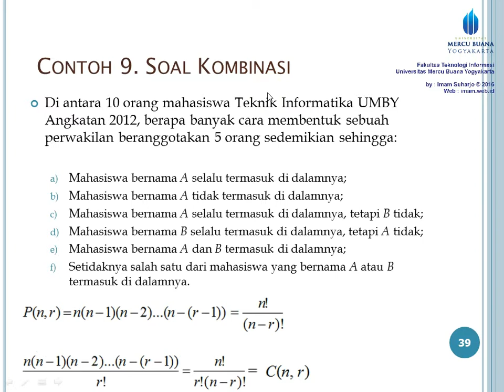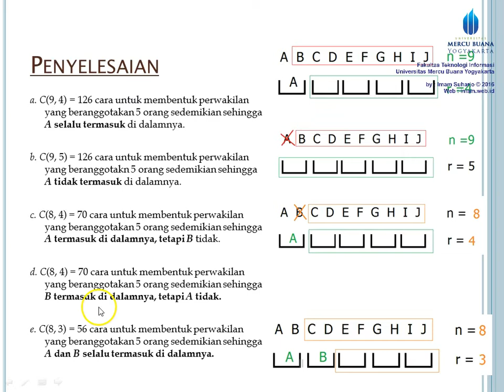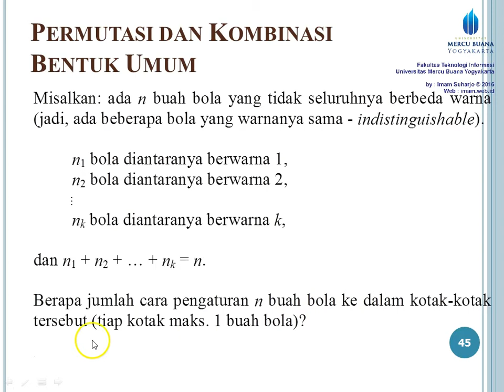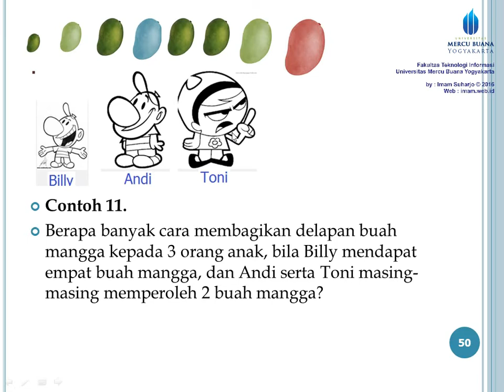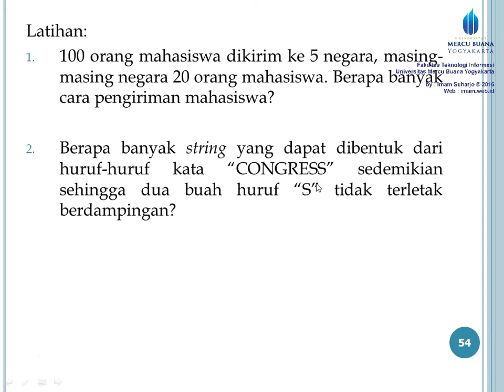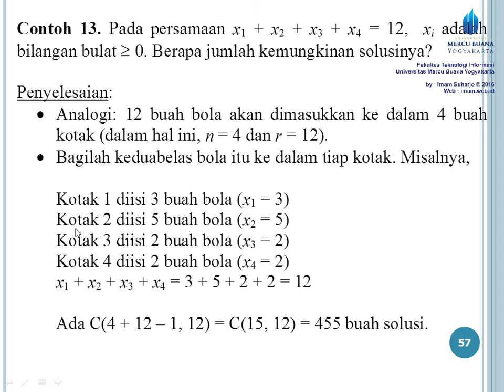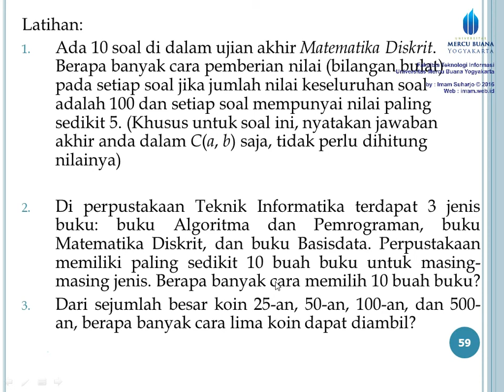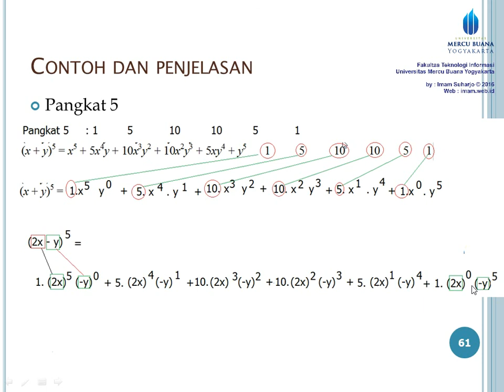4 1 Kombinasi Bentuk Umum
Pertemuan ke-4 Kombinasi dalam bentuk umum, pengembangan dari kombinasi yang biasa. Kombinasi bisa dari n yang memiliki kesamaan. Sebagai ilustarsi jka permutasi : bola berwarna beda-beda, dan Kombinasi bola berwarna sama dan beberapa buah kotak.
Kasus yang umum bola belum tentu berbeda semua atau sama semua, ada beberapa yang sama dan akan diamsukan ke kotak.

Tiap kotak, Kotak juga bisa jadi dimasuki lebih dari 1 bola